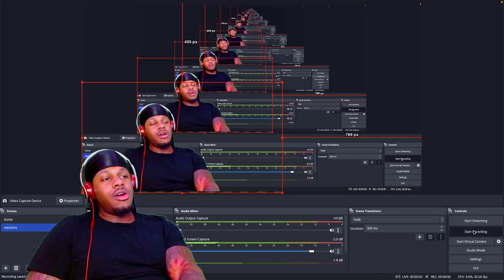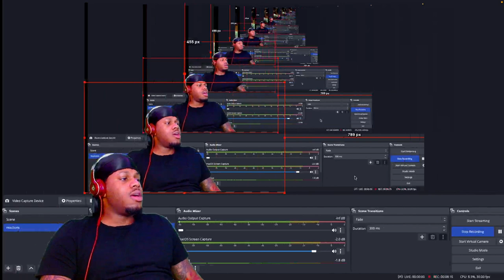RUNTOWN - MAD OVER YOU (REACTION)